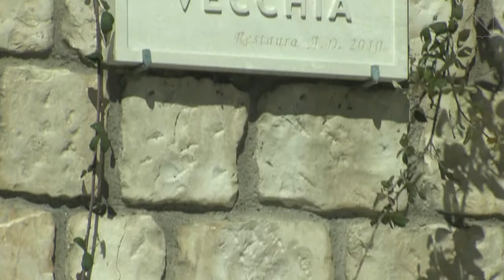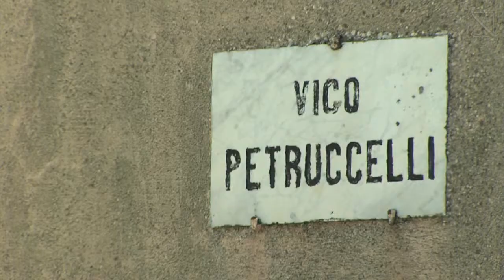Intervista ad Antonino Pio Morcone - il mio progetto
AGRIBOX è un progetto di comunicazione che raccoglie le esperienze e le testimonianze di imprenditori agricoli e referenti istituzionali (ad es.Comuni) che hanno usufruito dei finanziamenti del PSR Campania per innovare la loro azienda e i loro prodotti. AGRIBOX è parte della mostra "Gnam" in programma dal 11/10/2012 presso Città della Scienza di Napoli.